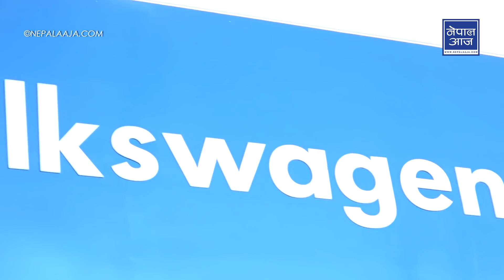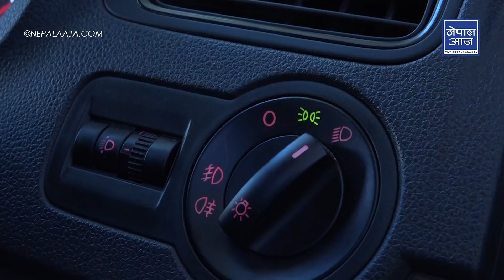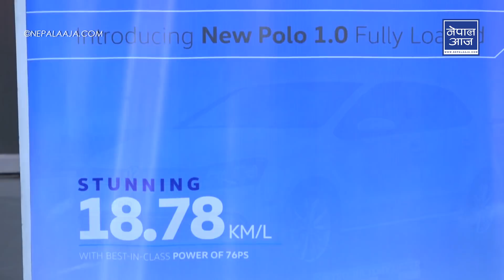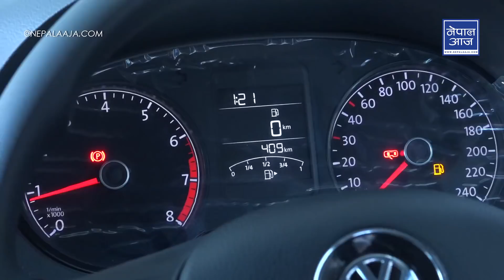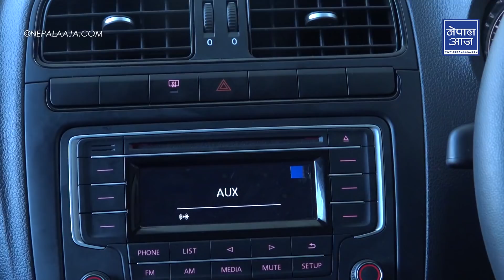यसकारण पर्नेछ तपाईंको छनोटमा फक्सवागनको ‘पोलो १.०’ कार | VW Polo 1.0 | Nepal Aaja